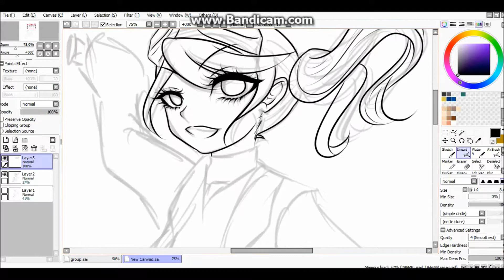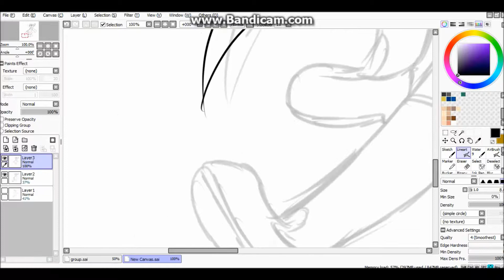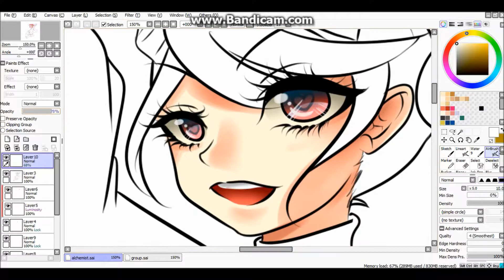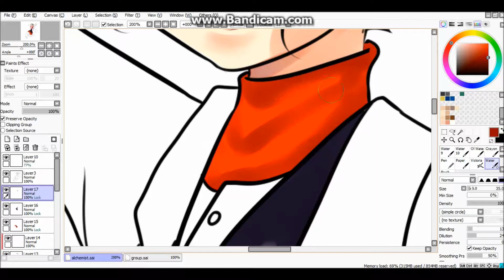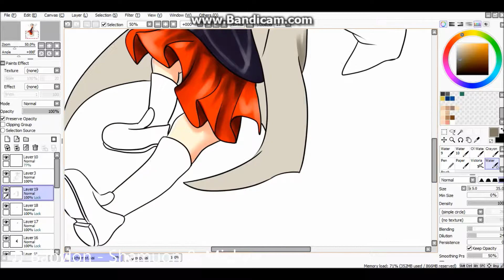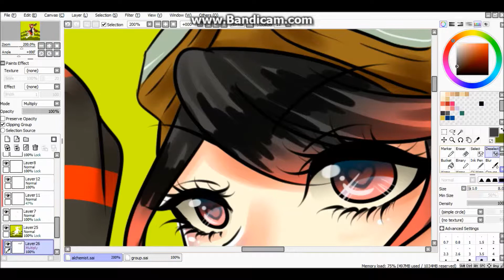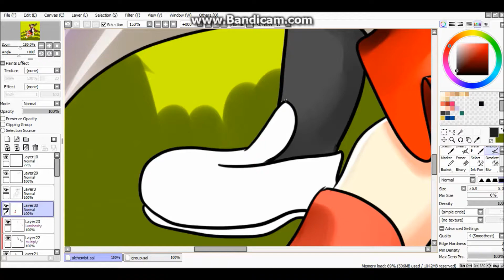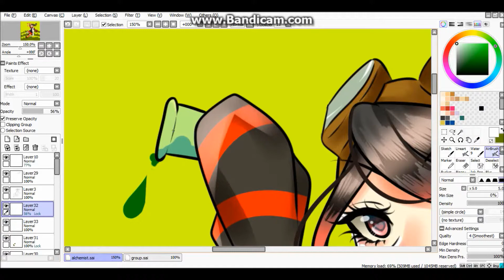Playful Alchemist - OC Speedpaint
Old Video that I forgot to upload